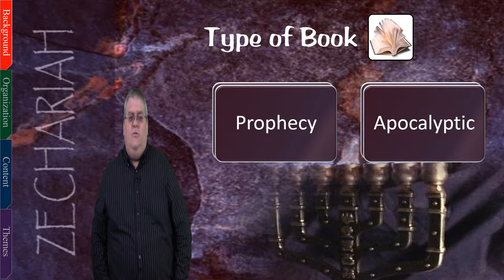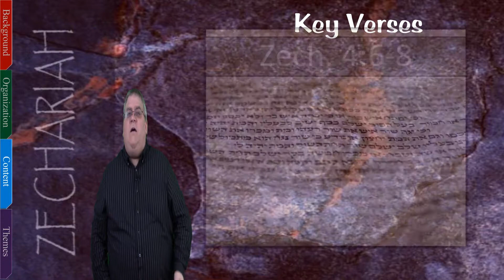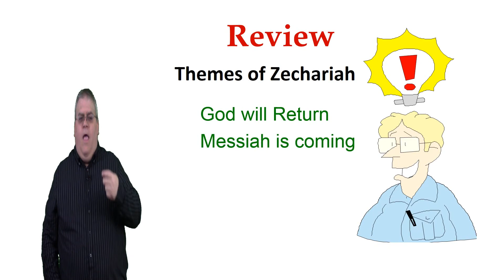Old Testament Survey: 50 Zechariah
The Book of Zechariah
Fiftieth video for the Old Testament Survey course.